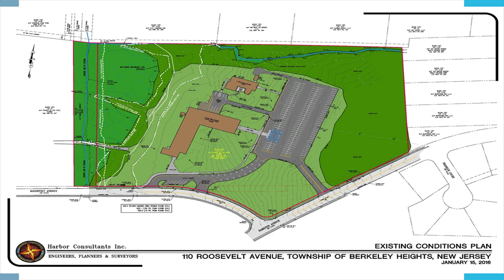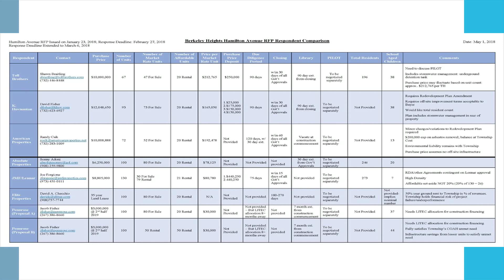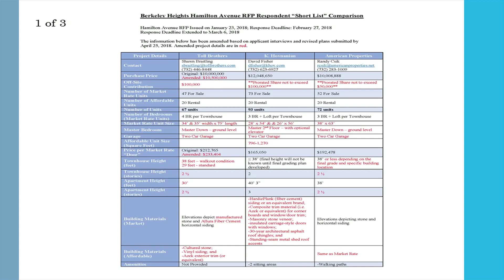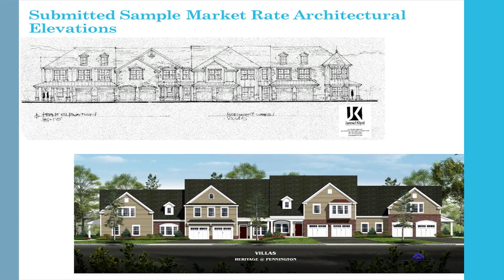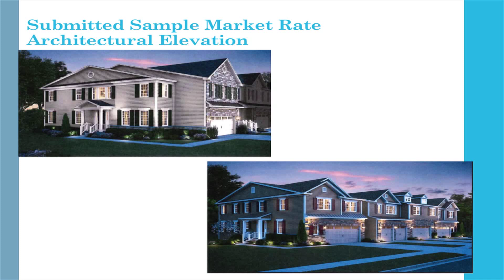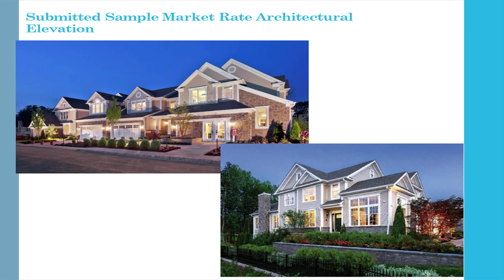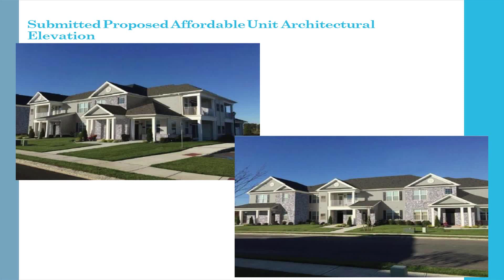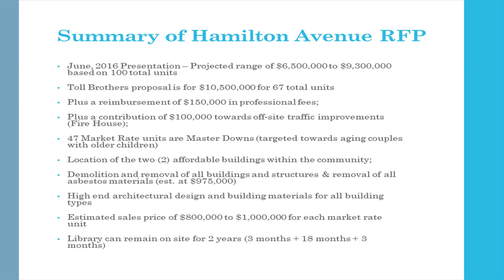Berkeley Heights "Here and Now" | May 2018